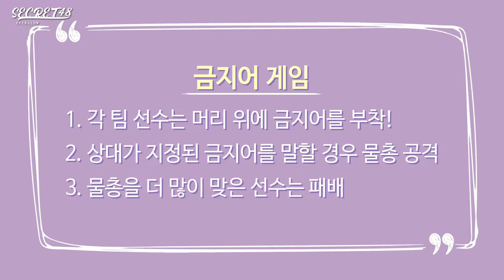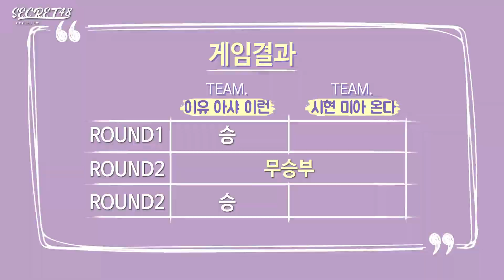[SUB ESPAÑOL] EVERGLOW - SECRET48 EP.11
Non-profit use.

EVERGLOW - SECRET48(시크릿48) EP.10

[EVERGLOW SNS]

PHOTO BY